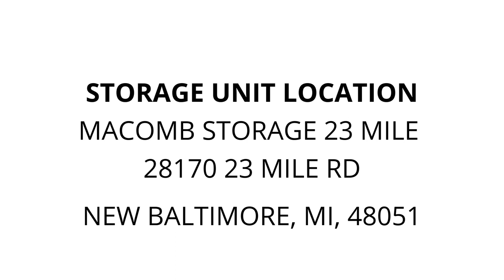MACOMB STORAGE 23 MILE - Unit LO004D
boat, boatONLY, NOtrailer, 1991, SUNBIRD, VIN, SB2NO282B191